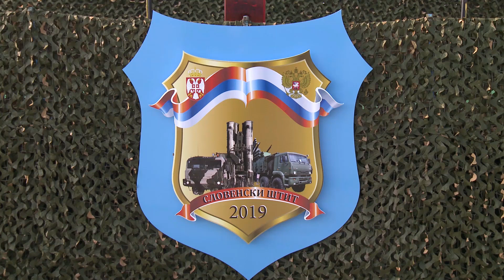Završena vežba "Slovenski štit 2019"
Na ceremoniji na batajničkom aerodromu „Pukovnik-pilot Milenko Pavlović“, danas su uručena i odlikovanja i zahvalnice na osnovu naredbe ministra odbrane Ruske Federacije i komandanta Vazdušno-kosmičkih snaga Oružanih snaga Ruske Federacije za zasluge u zajedničkoj taktičkoj vežbi „Slovensko bratstvo 2019“, koje je pripadnicima Vojske Srbije uručio general Grehov.